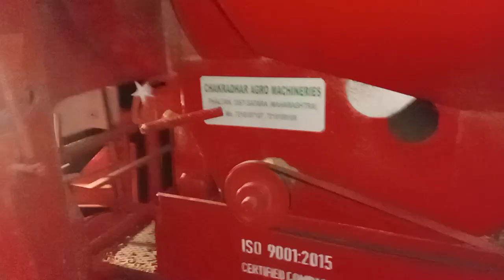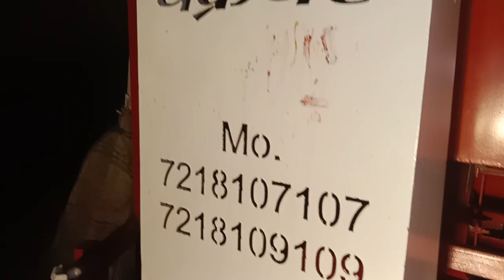back tokari threshar ...